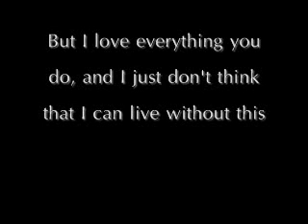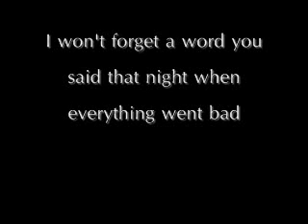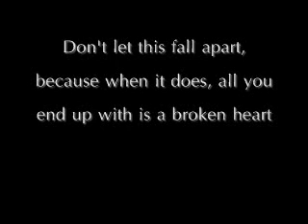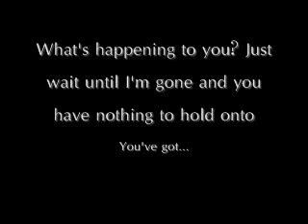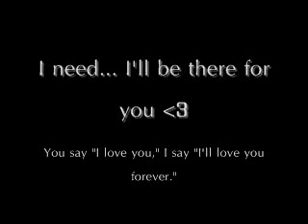Audio Summer - I'll Love You Forever LYRICS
A lyrics video I made for the song "I'll Love You Forever" by Audio Summer.

Song: I'll Love You Forever
Artist: Audio Summer